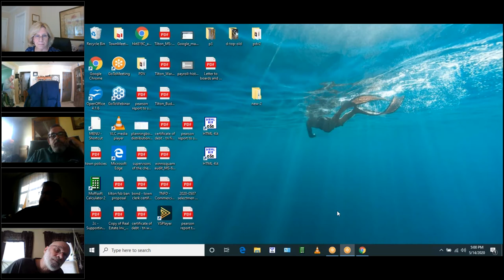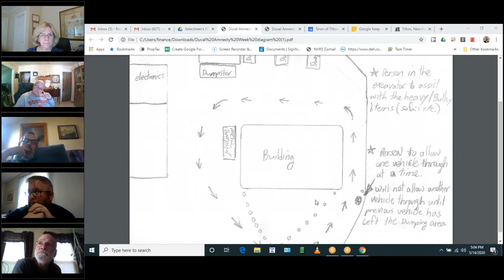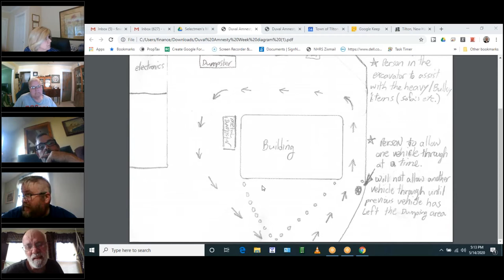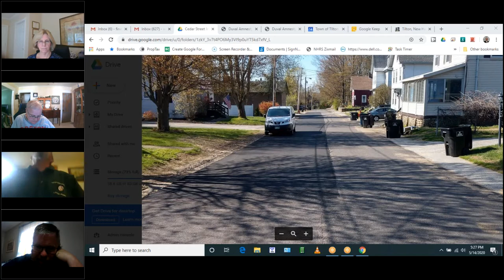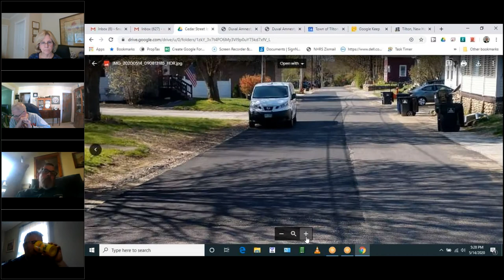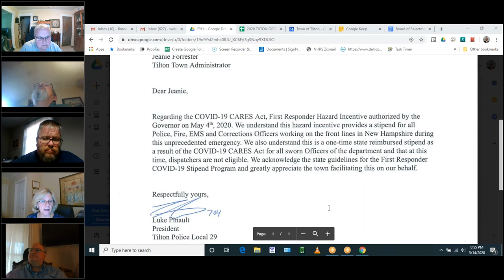Town of Tilton Meeting Video